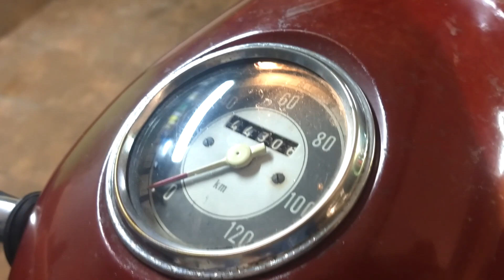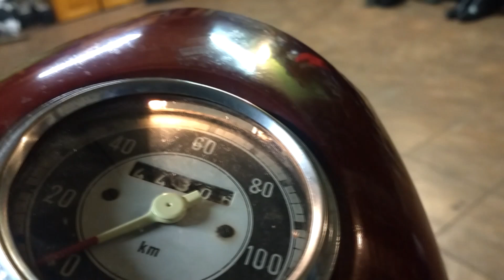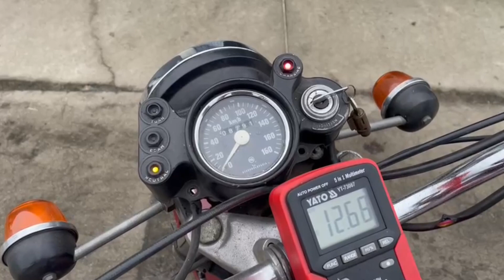NOWOŚĆ! Kontrolka ładowania z zapłonem CDI Turbo Zabytki - działanie w motocyklach CZ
Materiały nadesłane przez klientów przedstawiają pracę motocykli z naszym najnowszym modułem do sterowania pracy oryginalną kontrolką ładowania. Całość jest przygotowywana w Polsce! Jakościowe rozwiązanie zapewnia bezawaryjną pracę :).
Moduły sterujące na ten moment dostępne są tylko i wyłącznie dla naszych klientów. Jeśli kupowałeś nasz produkt w przeszłości i chcesz go ulepszyć - odezwij się, pomożemy :).
Systematycznie będzie wprowadzać te rozwiązanie do naszych aktualnych zestawów.